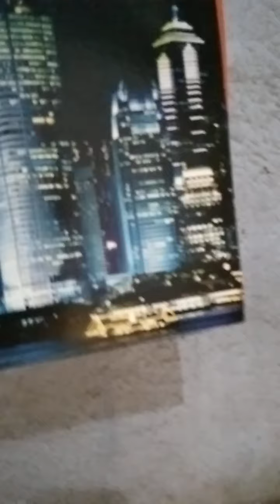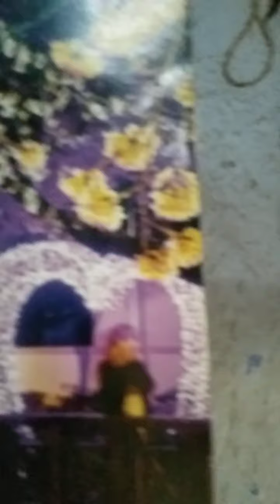Garbage and civilization